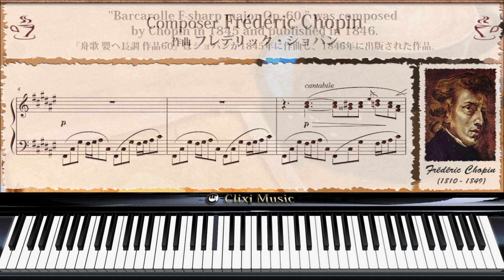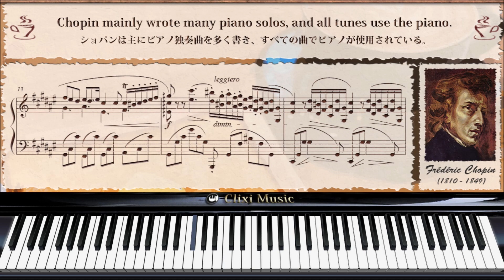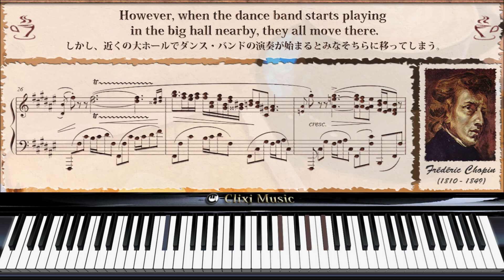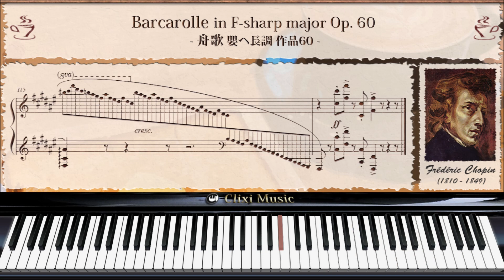ショパン : 舟歌【02_朝カフェ優雅なクラシックピアノ曲】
作曲 : フレデリック・ショパン
曲名 : 舟歌 嬰ヘ長調 作品60
この曲は1846年に作曲されました。
曲の解説と楽譜、鍵盤の動きも一緒に楽しめる動画となっています。ぜひご視聴ください。

クラシック音楽 ピアノ 楽譜 フレデリック・ショパン#舟歌#クリクシィミュージック#ClixiMusic#NAIX#穏やか#癒し